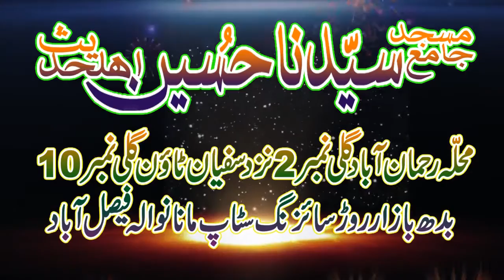Molana Sayyad Thair Mahmood Shah Bukhari Sb wonderful Speech In Faisalabad On Oct12,2017